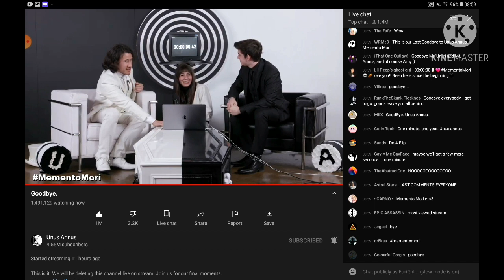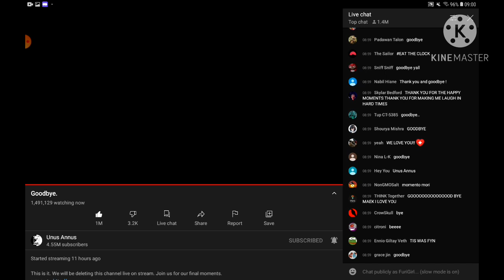{The Final Moments Of UnusAnnus}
The Final Moments Of The Greatest Channel Ever Known..

What Would You Do, If You Only Had 1 Year Left..?

¤Memento Mori¤